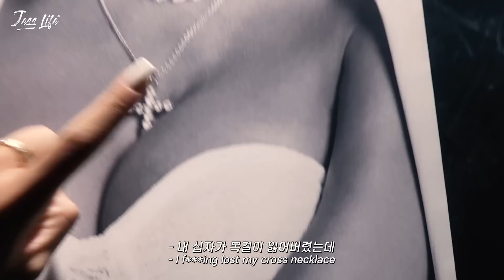'JESSLIFE' (JessiTV) ep 10: Jessi's Comeback Diary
제시의 리얼 라이프가 궁금하다면?! 100% 리얼한 제시의 라이프, 'JESSLIFE' ep.10🔛
Are you curious about Jessi's real life?! Here is Jessi's 100% Real Life, 'JESSLIFE' ep.10🔛
Don't miss it out❤